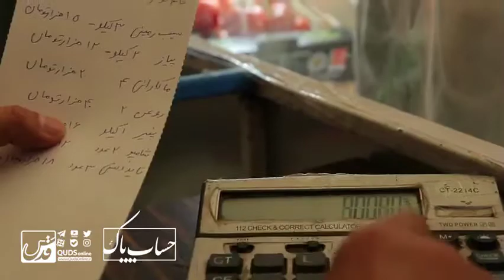نماهنگ حساب پاک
تسویه بدهی نیازمندان حاشیه شهر مشهد به فروشگاه های مواد غذایی توسط خادمان بارگاه امام رضا علیه السلام